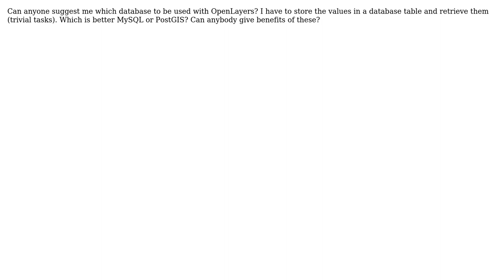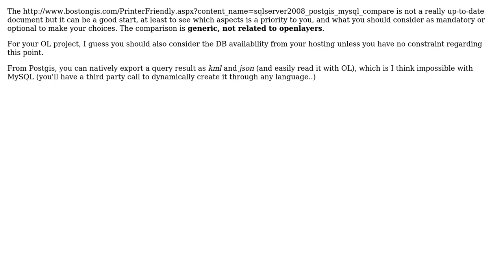GIS: Suggestion about the database to be used with OpenLayers (3 Solutions!!)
GIS: Suggestion about the database to be used with OpenLayers

With thanks & praise to God, and with thanks to the many people who have made this project possible! | Content (except music & images) licensed under CC BY-SA | Music | Images & others | With thanks to user Vikash Talanki user simo user nmtoken user Mapperz user capooti and the Stack Exchange Network Trademarks are property of their respective owners. You are responsible for your own actions.